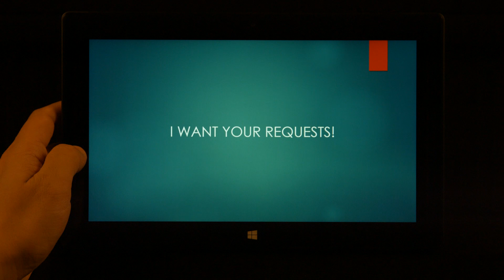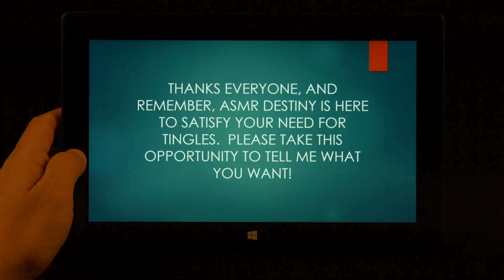Send me your ASMR requests!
Hi everybody - Aaron here from ASMR Destiny - and this is an open call for any and all ASMR trigger requests!  Tell me what you'd like for me to provide for you guys and I'll do my best to make it happen!